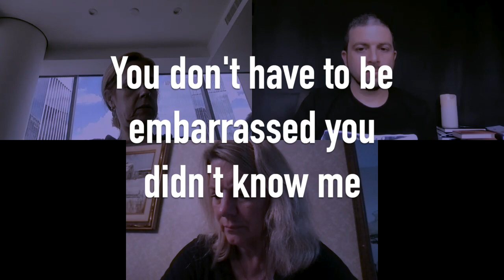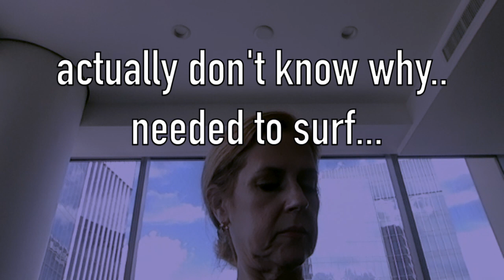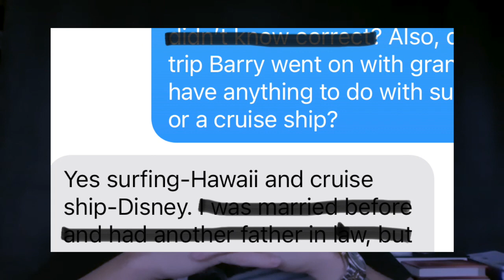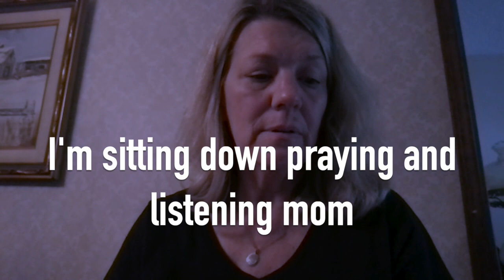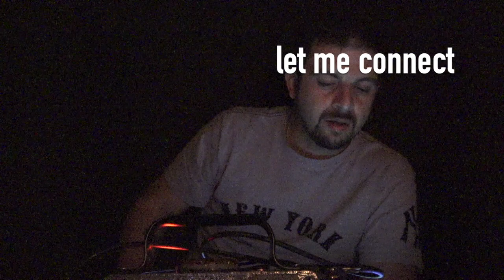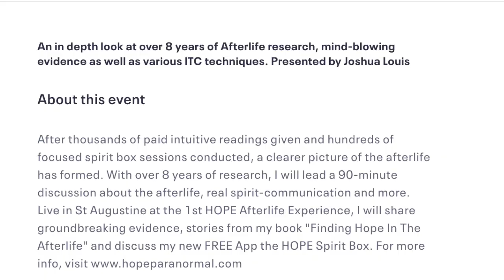Wow! NEW level of Spirit Communication reached- HOW we will talk to our Loved Ones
This is the FUTURE of Real Spirit Communication...

Going one step further, I help patrons use the HSB1 themselves and talk to their loved ones. History was made with this experiment and signals the beginning to the end of big bulky, expensive boxes. My groundbreaking app the HSB1, the first of it's kind has exceeded expectations once more. See me conduct multiple sessions using the app alone and receiving clear, direct, pertinent responses for people.

Support Us:
✔ P A T R E O N